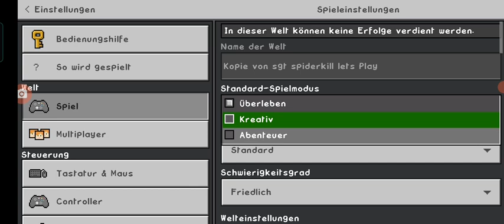Minecraft Pocket Edition 23 suchen und falsch gefunden von Sgt spiderkill